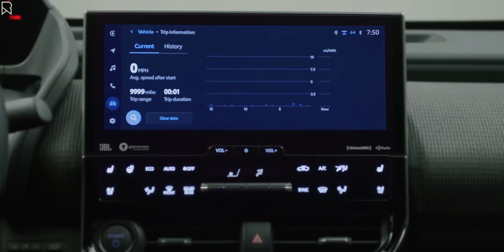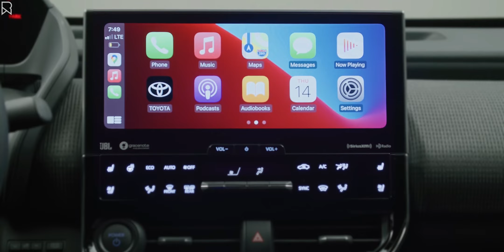The New 2023 Toyota bZ4X - Interior | All Electric SUV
Release Date, Features, and Specs for the Toyota bZ4X in 2023

Electric power is the future of the automobile industry, and the Toyota brand is ready to deliver with ultra-efficient hybrid and plug-in hybrid alternatives like the 2021 Toyota RAV4 Prime. The Toyota bZ4X, which debuted in 2023, is an all-electric crossover that raises the standard for electrified performance and design. Earnhardt Toyota in Mesa, AZ created this summary of the 2023 Toyota bZ4X release date, features, and specs to help you learn more about the latest addition to the range.

When Will the Toyota bZ4X Arrive in Mesa, Arizona in 2023?

The 2023 Toyota bZ4X may be the right match for Mesa, Chandler, and Gilbert drivers who are drawn to electric power, performance, and design. The Toyota bZ4X will be available for purchase in the United States around the middle of 2022. The Toyota bZ4X is based on the e-TNGA platform, which was designed to improve fuel efficiency and performance. By 2025, the Toyota bZ4X will be one of 15 all-electric cars available, competing with the Chevy Bolt, Ford Mustang Mach-e, Hyundai Kona Electric, Kia Niro EV, and Volkswagen ID. 4.

Design Specs and Features for the Toyota bZ4X in 2023

The 2023 Toyota bZ4X will be offered in FWD and AWD configurations and will be powered by a 64.0-kWh Lithium-Ion battery pack. Front-wheel drive Toyota bZ4X entries will have a front-mounted electric powertrain with 201 horsepower and a range of around 250 miles. Families that choose the Toyota bZ4X all-wheel drive will benefit from a pair of 80-kW electric motors that provide 215 horsepower. The Toyota bZ4X is available with an upgraded all-wheel drive system with X-MODE® and Grip-Control to improve performance in bad weather or adverse road conditions.

A contemporary cabin with an exceptional degree of technology seats five passengers and will adapt to your lifestyle no matter where your next trip takes you. Toyota bZ4X models come standard with a package of Toyota Safety SenseTM 3.0 driver-assist technologies that use radar and video technology to keep you safe, including a Pre-Collision System, Low-Light Cyclist Detection, Lane Tracing Assist, and others. With access to wireless Apple CarPlay, wireless Android Auto, and over-the-air upgrades, the optional 12.3-inch Toyota Audio Multimedia touchscreen system sets the bar high.

Music

Title: Late Night Driving
Artist: Broke In Summer

BMW
Toyota
Mercedes Benz
Hyundai
Nissan
Mazda
Rolls Royce
RAM
Acura
Ford
Kia
Lexus
Honda
Chevy
Isuzu
Audi
Range Rover, Land Rover, Jaguar